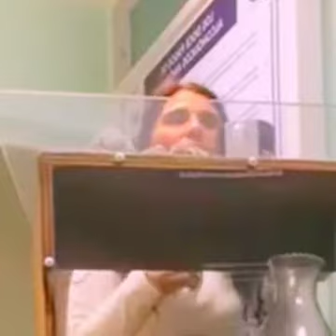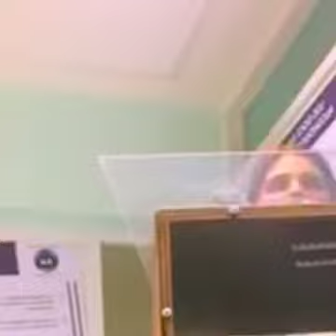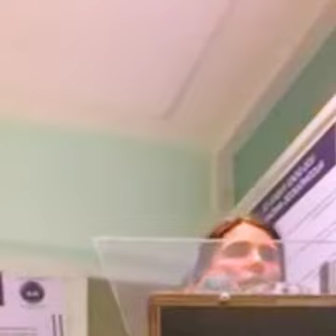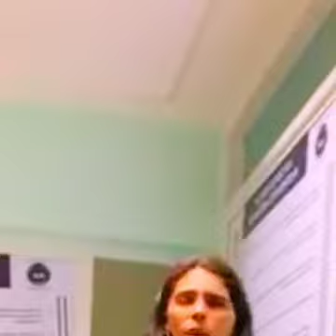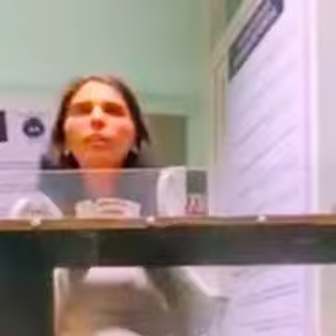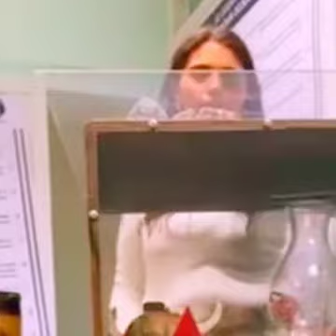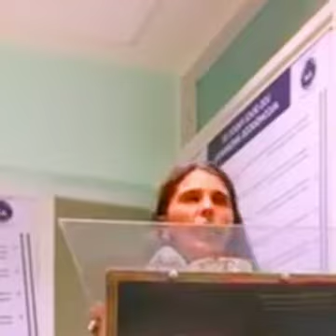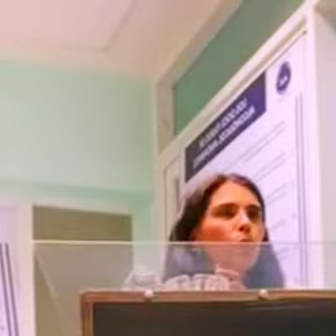ALEX CIERRA 🗻 EN VIKINGOS DE CDMX 🕯️ PARTE 🔟